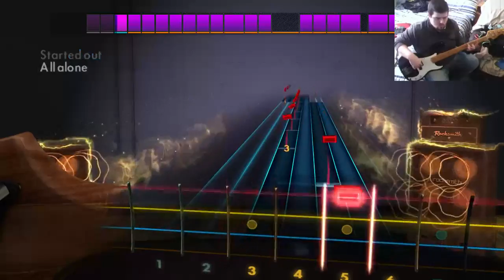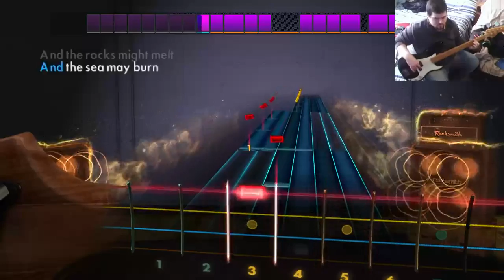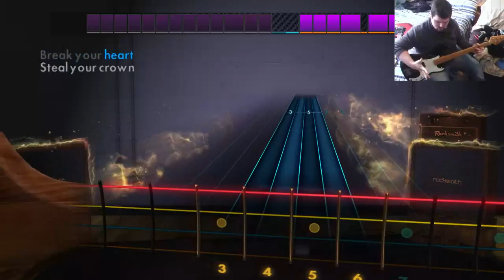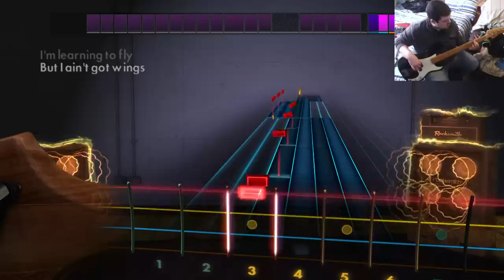Tom Petty- Learning to Fly [Bass] (Rocksmith 2014)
Classic Rock bread and butter.